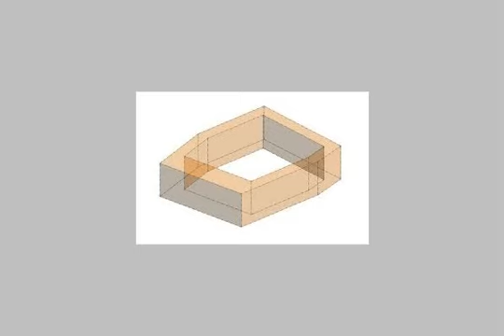Villa For Sale In Sidi Gaber Alexandria - mlseg.com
Villa For Sale In Sidi Gaber Alexandria للبيع فيلا بسيدى جابر شارع ابو قير خلف فطير مشلتت البحيره تشطيب سوبر لوكس مكونه من دورين مطلوب 4ونص مليون السعر قابل التفاوض - سيدى جابر - Egypt Real Estate | Alexandria | Sidi Gaber | Villas For Sale